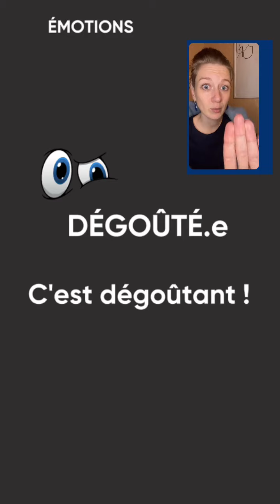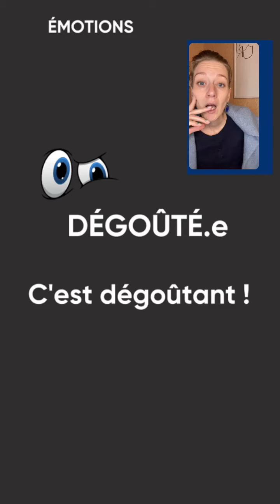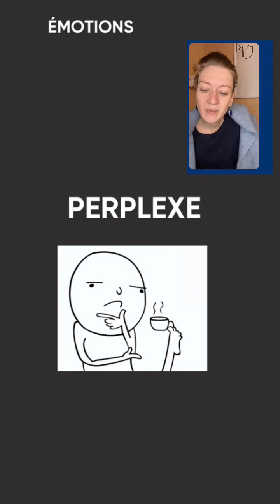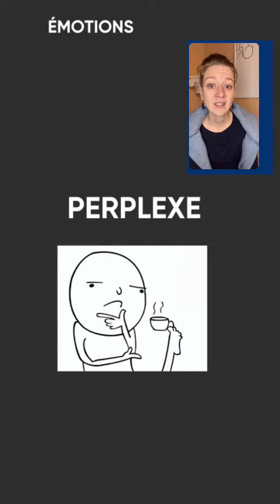КАК ВЫРАЖАТЬ ЧУВСТВА ПО-ФРАНЦУЗСКИ?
Разбираем прилагательные эмоций и чувств.

👨‍🎓 Меня зовут Елизавета Белозерова, я филолог, преподаватель и переводчик, специалист по литературе, истории и культуре Франции.

Образование: ист-фил РГГУ, CUF section francophone, Master Paris 8 Saint-Denis.

Я преподаю с 2009 года офлайн, онлайн, индивидуально, в группах. Создаю и веду языковые программы для разных уровней французского.